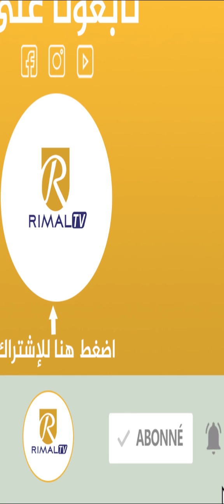ممرضو المغرب يطلقون نداء البقاء في المنازل